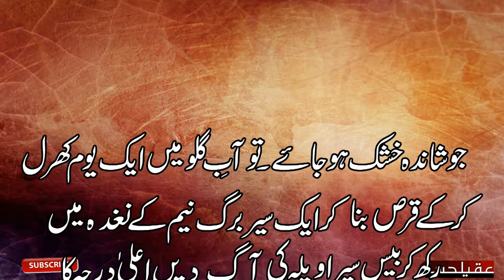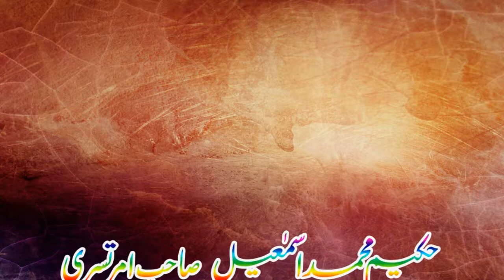health tips part 50,Malaria Bukhar Ka Behtreen Ilaj | Malaria Fever Treatment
Malaria Bukhar Ka Behtreen Ilaj | Malaria Fever Treatment |
Malaria Bukhar Ka Behtreen Ilaj
Malaria Fever Treatment
In This video we are going to give you tip about malaria .
Malaria is a life-threatening disease caused by parasites that are transmitted to people through the bites of infected female Anopheles mosquitoes.
Thanks for all the images :)
Appreciate  :)

Raza Health Care makes no warranties or representations of any kind concerning the accuracy or suitability of all information contained on Raza Health Care

To the extent permitted by mandatory law, Raza Health Care shall not be liable for any direct, incidental, consequential, indirect or punitive damages arising out of access to or use of any content available on Raza Health Care Channel, including viruses, regardless of the accuracy or completeness of any such content.